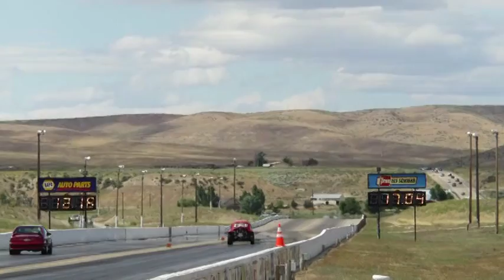Firebird Raceway Fox Hunt 2016 Tara Keller